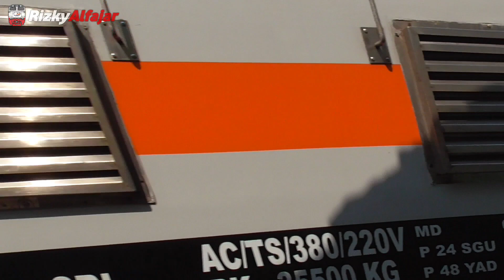AKHIRNYA PERJALANAN KERETA API RAMAI KEMBALI, STASIUN BLITAR PENUH KERETA API!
Pada hari Selasa, 18 Mei 2021 perjalanan kereta api akhirnya ramai kembali setelah kemarin sepi akibat adanya larangan mudik lebaran. Hampir semua kereta api beroperasi lagi, mulai dari KA Kertanegara, Matarmaja, Brantas dan Singasari. Kali ini saya mengabadikan ramainya kereta api di Stasiun Blitar setelah sempat sepi karena larangan mudik lebaran.